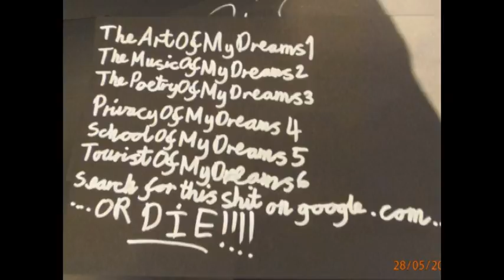Search for these YouTube-channels.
TheArtOfMyDreams1, TheMusicOfMyDreams2, ThePoetryOfMyDreams3, PrivacyOfMyDreams4, SchoolOfMyDreams5 and TouristOfMyDreams6.
Search for this shit on google.com. OR DIE !